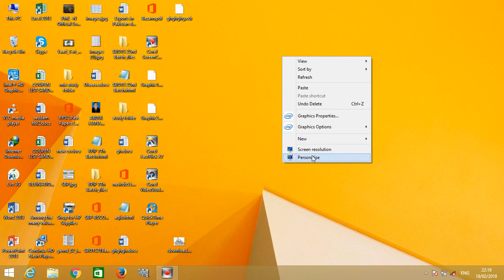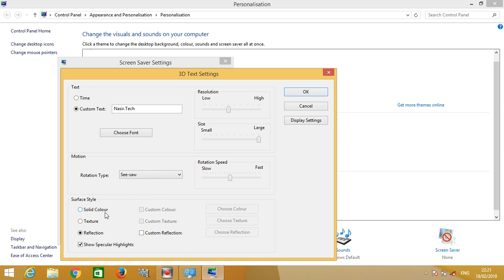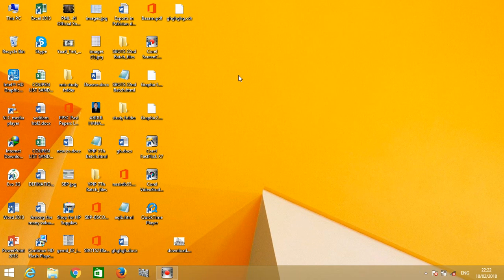How to Custom Text in 3D Text ScreenSaver or How to Change 3D Text Screen Saver Font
A short video tutorial on how to change various display settings on your computer.  Everything from the display resolution, to scree savers.  Set up your own background picture and more! See more information at admin zia. & Nasir.Tech.
Urdu Hindi full Tutorial